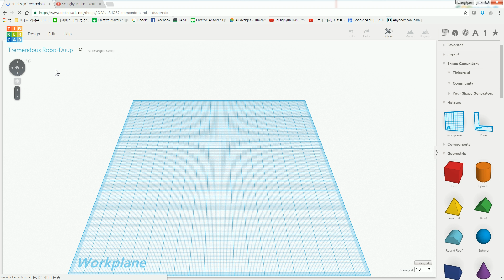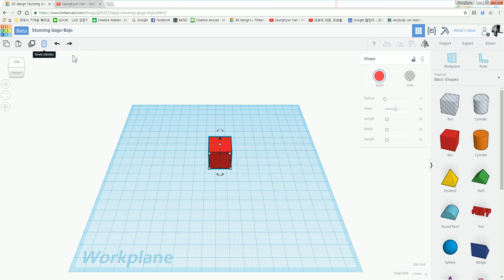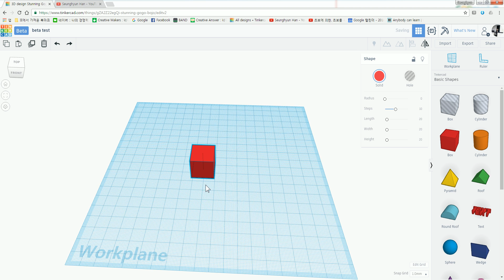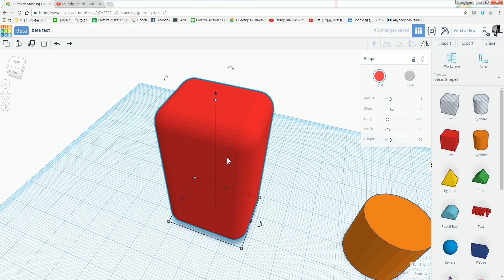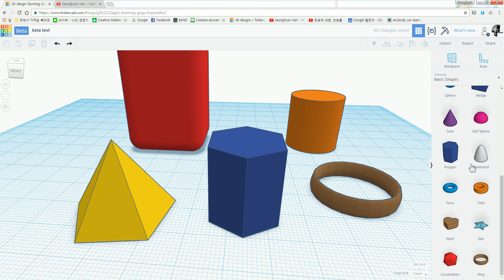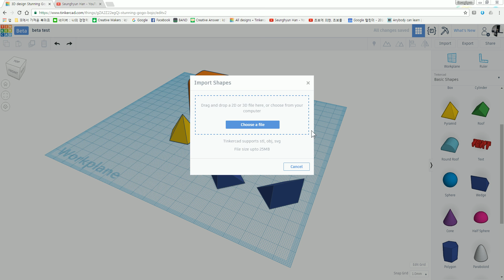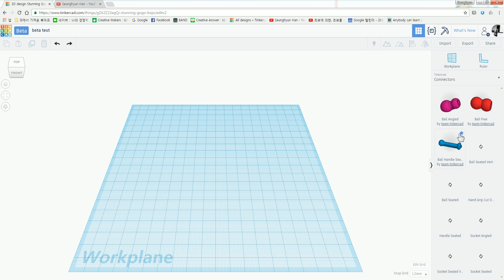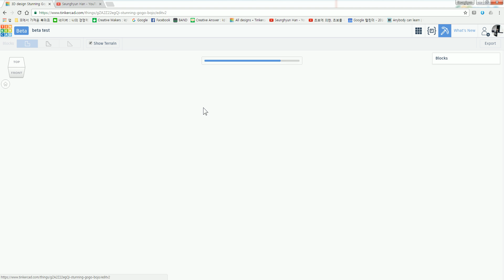tinkercad beta what's new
show new functions of tinkercad beta